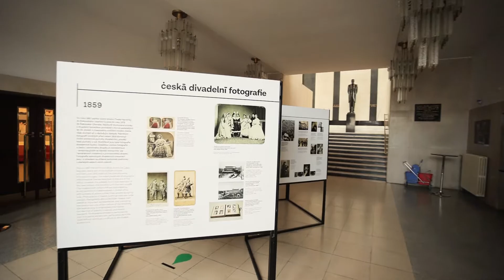Umění v obýváku - Radim Vizváry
Pusťte si umění k sobě domů a staňte se jeho součástí.

Diváci a návštěvníci nám velice chybí, proto se snažíme být s nimi v kontaktu alespoň na dálku. Pravidelné hosty galerie Ve Věži i Masarykova kulturního domu jistě osloví projekt Umění v obýváku, inspirovaný originální kreativní zábavou – vytváření živých kopií slavných uměleckých děl. K takovému ztvárnění, vtipnému, či naopak do posledního detailu propracovanému, vybízejí totiž i umělecká díla zdobící nebo ztvárňující naše město, ale například i mnoho z nadčasových fotografií předčasně ukončené výstavy z historie české divadelní fotografie v MKD.

Buďte hercem, obrazem nebo sochou. Během prvních listopadových týdnů předložíme minimálně 4 umělecká díla s výzvou k jejich napodobení. Zároveň Vám ukážeme, jak jsme se s uměním bavili my, protože umění je zábava, a tu nyní všichni potřebujeme. Těšíme se na fotografie Vašich uměleckých děl, jejichž budete součástí. Každý, kdo nám své dílo pošle, získá malou pozornost, 9 autorů zaslaných uměleckých děl získá hodnotnou cenu. Zasláním fotografie souhlasí její autor i účinkující s jejím zveřejněním a s uchováním kontaktů po dobu trvání akce pro účely vzájemné komunikace. Fotografie budeme zveřejňovat na facebookovém profilu Mekuc, sejde-li se jich dostatek, můžete se těšit na výstavu. Bavte se uměním, i když za ním nemůžete. Sledujte podrobné informace na našem webu i na facebookovém profilu. Fotografie zasílejte do 30. 11.

Radim Vizváry: Sólo; foto: Mirek Pásek
Mim, performer, režisér, pedagog a choreograf patří mezi jedny z nejvýraznějších mezinárodně uznávaných osobností současného mimického divadla v Evropě. Za roli v inscenaci Sólo získal Cenu Thálie 2016 za mimořádný jevištní výkon v kategorii Balet, pantomima a jiný tanečně
dramatický žánr. V MKD vystoupil od roku 2017 již třikrát – s inscenacemi Sólo, Pejprbój a VIP. Další představení Heroes, ve kterém vystupuje společně
s Losers Cirque Company, se mělo uskutečnit 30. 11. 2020,momentálně je v jednání náhradní termín.